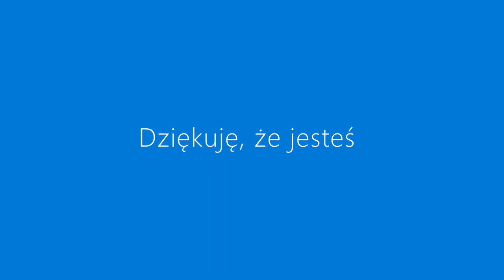Wiosna na wsi jest bardzo pracowita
Zapraszam do obejrzenia kolejnego filmiku z mojego świata. Świata spokoju,   przyrody i zwierząt :-)